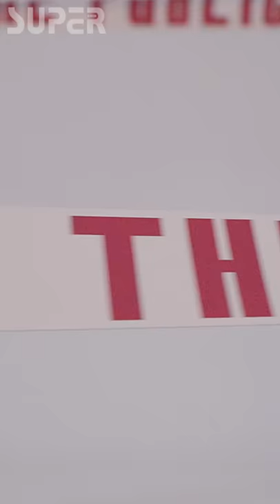SUPER ICON | 杨芸晴 Sunnee of Rocket Girls 101 “Anti-Girlish Aesthetics”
SUPER ISSUE 2 Cover Star Sunnee @nee_kewalin “Change your tone and shape often so that no one can ever categorize you.”

SUPER Magazine 08 2019
Produced by Jessica Chen
Video by @harveylee__
Styled by Jiage Xu,
Makeup by Noriko,
Hair by TaoLiu

Wechat：SUPERMAG101